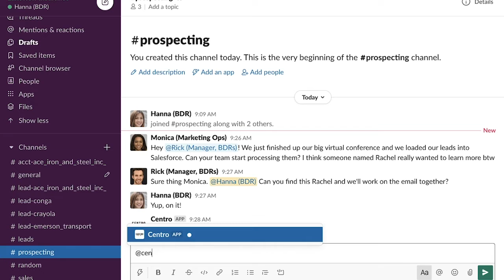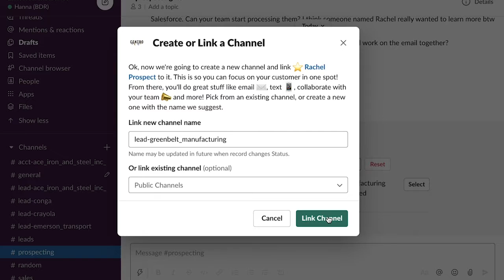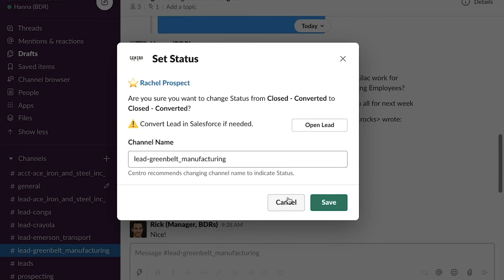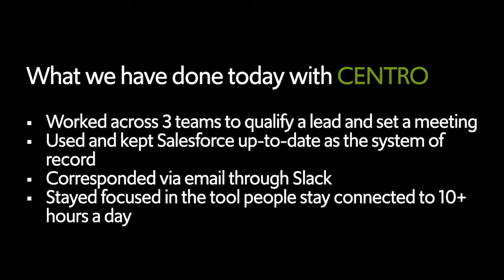Centro - Outbound Prospecting Example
In this video, we demonstrate how Centro can allow a Sales and Marketing team to:
-Work across 3 teams to qualify a lead and set a meeting
-Used and keep Salesforce up-to-date as the system of record
-Corresponded via email through Slack